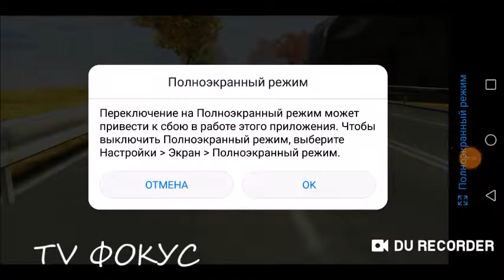Игра в автосимулятор. Играю на телефоне в автосимулятор.